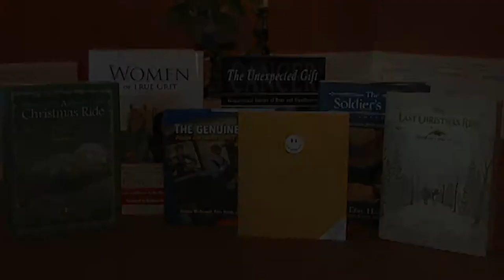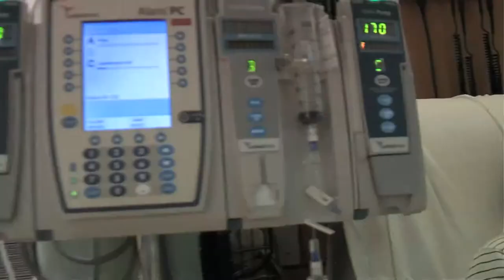RX for Healthy Lifestyles #127 - Dr. Steven Roth, Lori Woodard Hoyt, Amy Cotta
Hosted by Edie Hand and Dr. Daniel Potts.  In this week's show, we talk to Lori Woodard Hoyt about children with cancer and why she is so passionate about leading Clinton's Club.  We talk with Dr. Steven Roth of the Vein Guys and Redic Smith about his experience as a patient of the Vein Guys.  Finally, we talk with Amy Cotta about her new book 'Six Weeks to Skinny Jeans.'